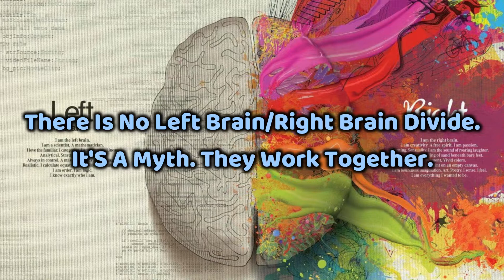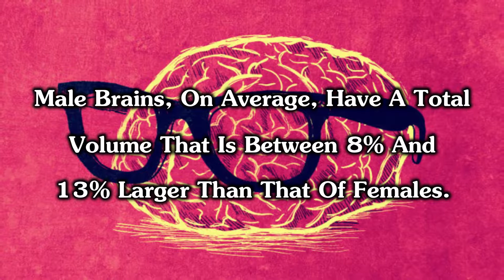Your Digital Brain - Unbelievable Facts That You Never Know - Top Most Amazing Facts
The world is very big and indeed a crazy place with the superabundance of different people, places, and things. As we all know that each country has its own particular traits and mannerisms that people grasp proudly and these are the things that tot up a dash of savior to life.

Here are some interesting, but true facts, that you may or may not have known.